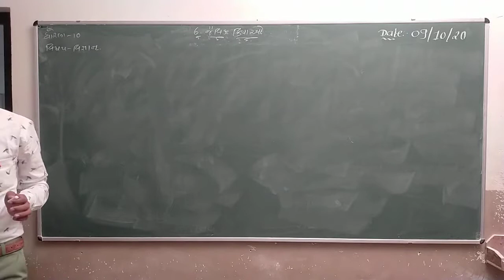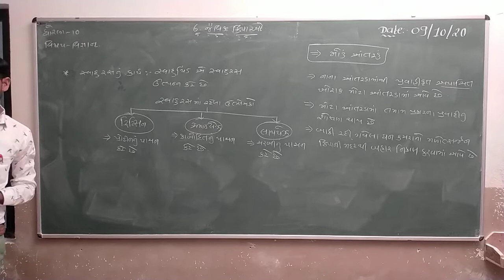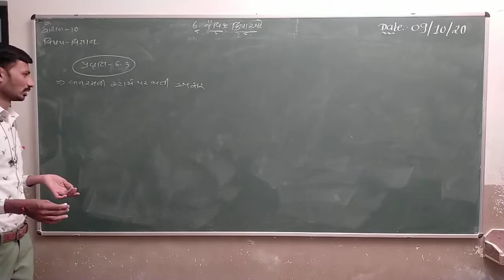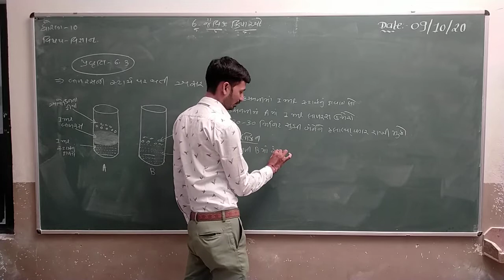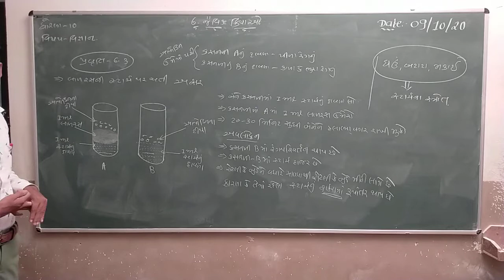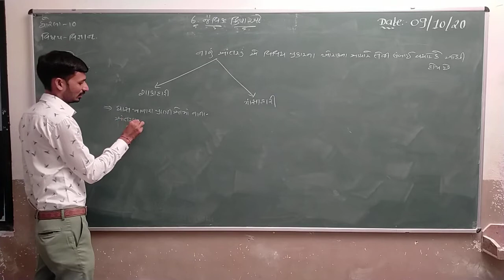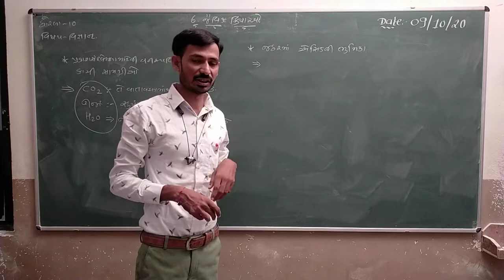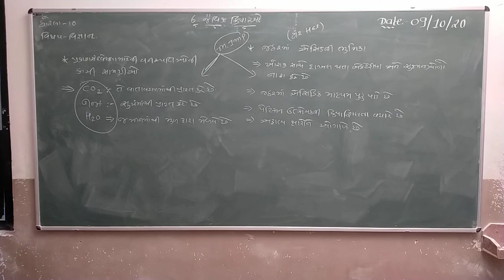Std 10 | Science | Chapter 6